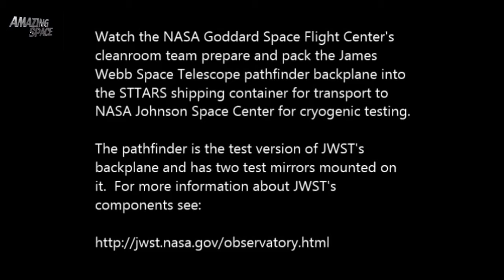James Webb Telescope - Time Lapse Video Compilation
James Webb Telescope - Time Lapse Video CompilationWatch Elon Musk Reveal SpaceXs Most Detailed Plans To Colonize MarsTALISMAN Demonstration Timelapse#TelescopeTime CompilationTime lapse - ISS successfully docks to SpaceXs DragonAnuncio de SpaceXJames Webb Telescope - Time Lapse Video Compilation